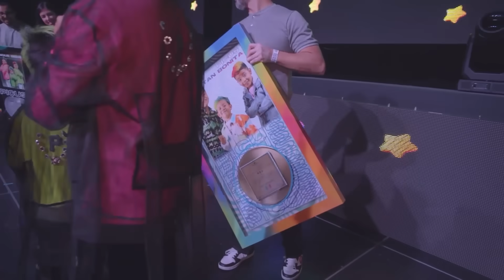CANTAMOS BESITO EN VIVO!!!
Chicos, me emociona mucho compartirles este video!!! Los amooo!!